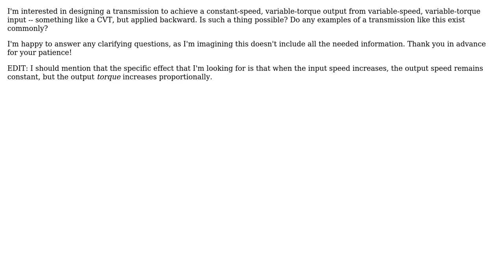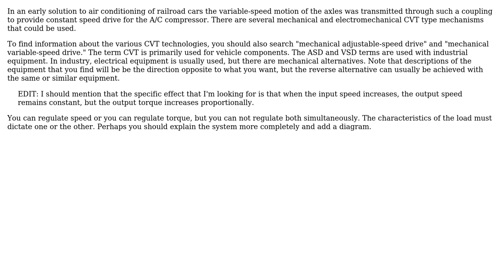Transmission for constant-speed, variable-torque output from variable-speed, variable-torque input?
Engineering: Transmission for constant-speed, variable-torque output from variable-speed, variable-torque input?

With thanks & praise to God, and with thanks to the many people who have made this project possible! | Content (except music & images) licensed under CC BY-SA | Music | Images & others | With thanks to user gooddelta user Charles Cowie and the Stack Exchange Network Trademarks are property of their respective owners. You are responsible for your own actions.